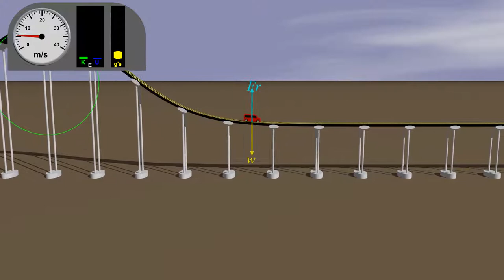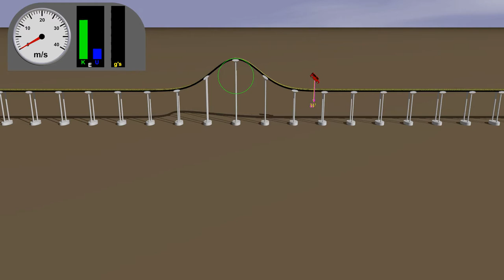Forces, Cars and Hills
Forces on cars get them over the hill, but too fast and they can go airborne. This animation is a product of collaboration with students to help understand some aspects of dynamics from an introductory physics course.  The topic also closely relates to what could go wrong in a poorly designed roller coaster ride.